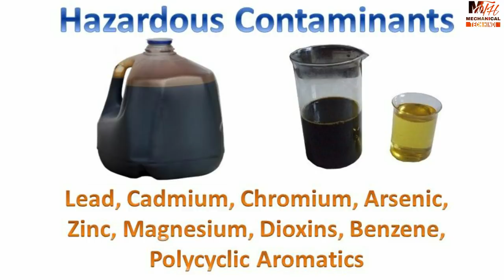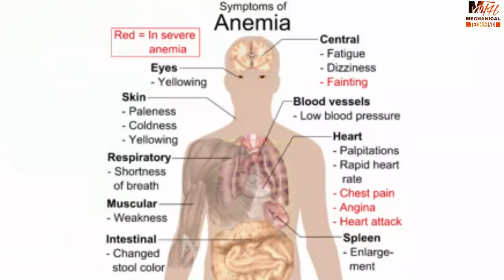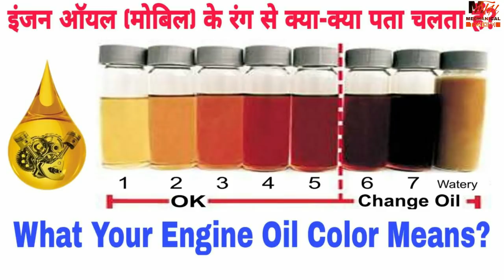Used Engine Oil Effects on Human Health and Environment | गाड़ी से निकला मोबिल कभी इस्तेमाल नही करे!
Used engine oil contains contaminants such as arsenic, cadmium, benzene, lead, magnesium and zinc. If the oil is improperly disposed of, these contaminants can leak into the ground and wreak havoc. They can damage the soil in which crops are grown, contaminating the food chain. The oil could eventually even make its way into waterways, contaminating them as well.

According to Chevron, used motor oils don't present a significant inhalation health hazard. They can, however, present a problem if they come in contact with the eyes or skin, triggering an allergic skin reaction or eye irritation. Long-term effects from repeated contact include a higher risk of developing skin cancer. Contamination of drinking water is perhaps the most serious hazard of improper disposal of used motor oil. Rainwater could carry the toxins into sewers and streams, which could eventually make its way into drinking water.

Once motor oil escapes the engine of your used car, it can travel long distances, and sometimes makes its way into waterways in the form of harmful and toxic runoff. As it reaches the waterways, it harms the aquatic life in the water. Sometimes it may destroy the marine life ecosystem in a particular place completely, bringing imbalance to life and the ecosystems of the earth. Used motor oil can also pollute soil and drinking water as well. If soiled motor oil reaches sewage treatment plants, can foul the water treatment process. Soil losses it’s productivity when it is exposed to used motor oil. Always be aware that prolonged skin contact with used car oil can be very bad for your health and make you seriously ill as well.

Recycling and reusing used motor oil can provide greater environmental benefits. Recycled used motor oil can be processed into fuel oils and used as a raw material for the petroleum industry. Used oils can pollute the environment if they are not recycled properly. Used oil must be managed properly by local waste management authorities or automotive repair shops to save the environment from contaminating. This task is the utmost important task, now, that the world is facing issues with pollution. We should make it a point to lower the pollution grades for a safer Earth.